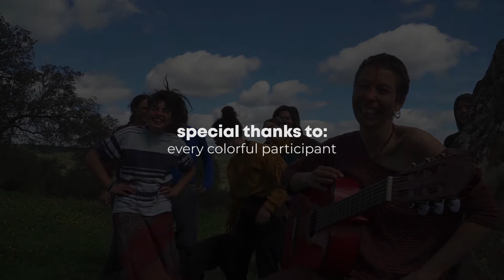Festival Buskers - Xicassa - Rainbow Gathering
In this video we take a look into Xicassa's music Galinha ( chicken in portuguese ) which was record on top of a mountain hill in Portalegre during the May-April Rainbow Gathering in Portugal.